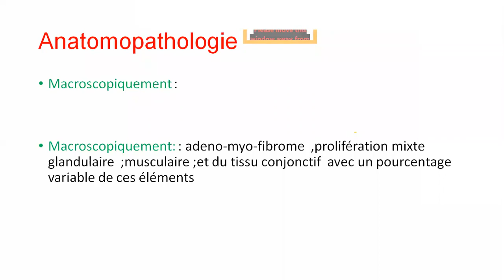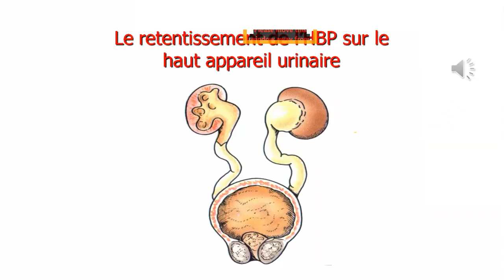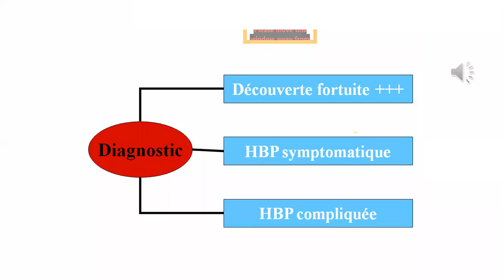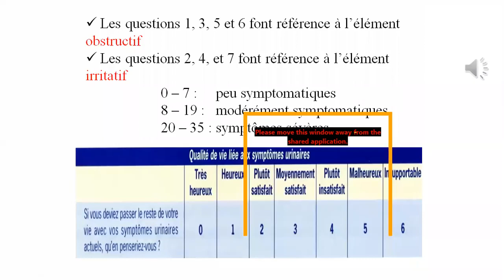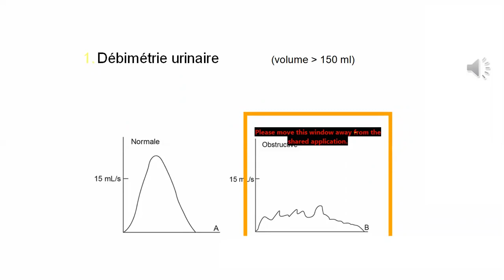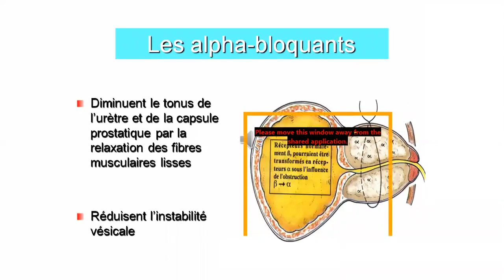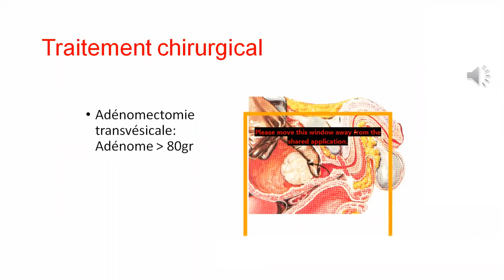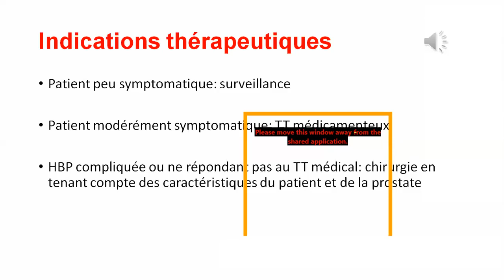Uro | 02. Hypertrophie bénigne de la prostate (Dr. Medjber) 2